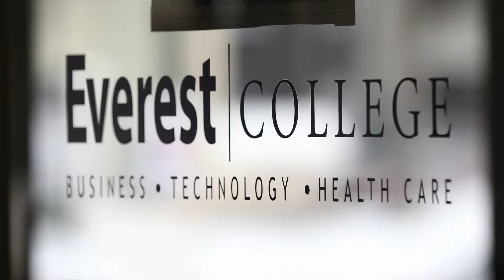Everest College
Everest College student Amanda Hunter talks about how the local education facility is closing.